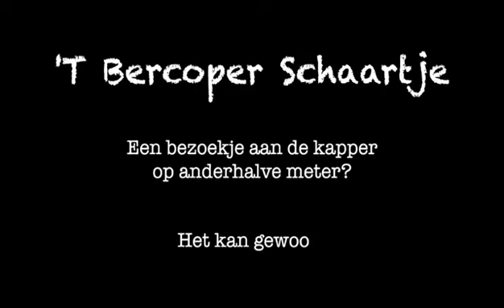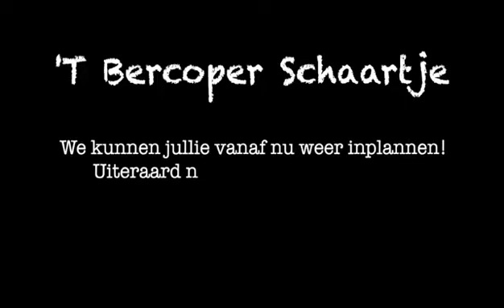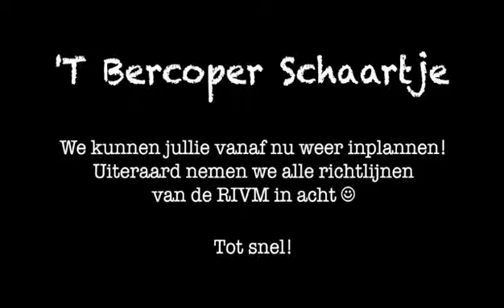New Normal Visit to Hairdresser in Coronavirus Times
Found on Twittter with Dutch dialog.